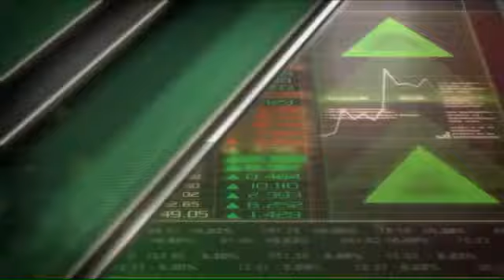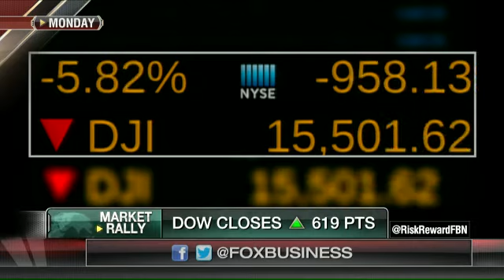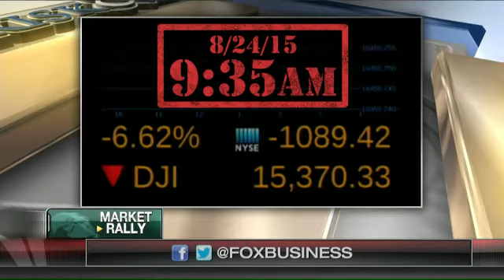How to navigate the current market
Personal Finance Expert Michael Lee, FBN’s Gerri Willis and FOX Business Contributor Bob Rice discuss ways to navigate the current market.
Watch Deirdre Bolton talk about Investing Basics, Stocks Bonds, and US Markets on Risk And Reward.